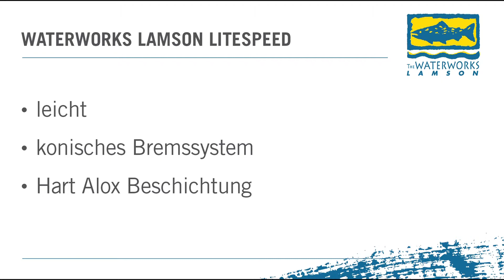Lamson Litespeed Deutsch